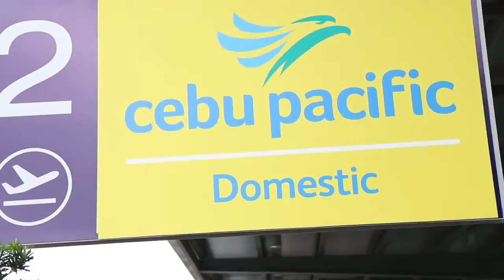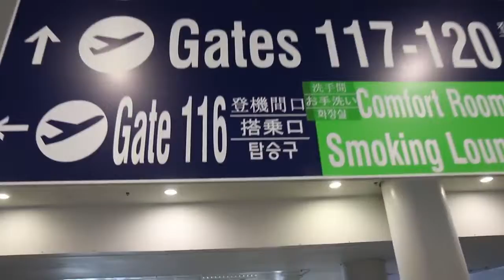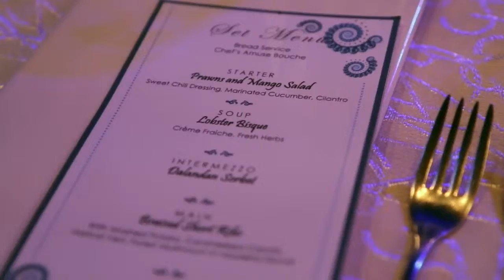Manila to Boracay (Not Quite As Planned)